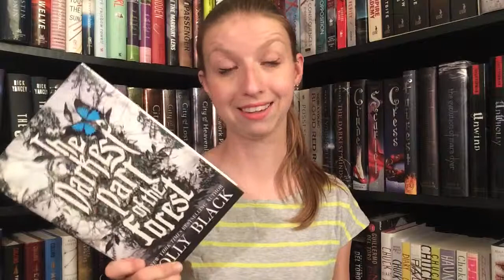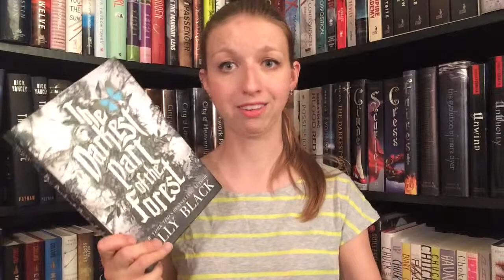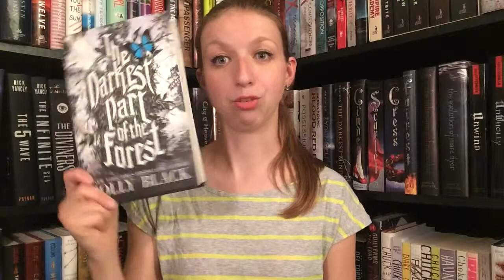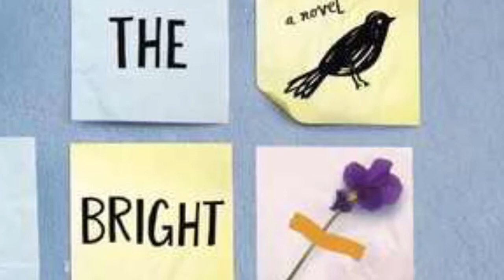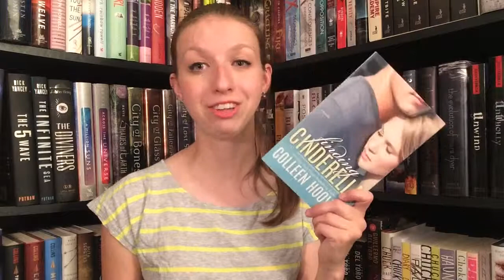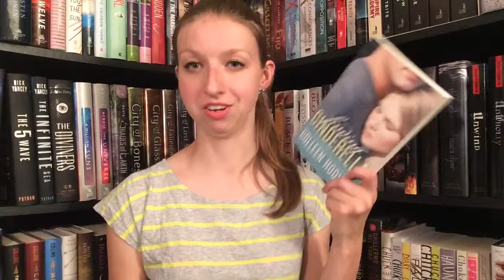May Wrap Up